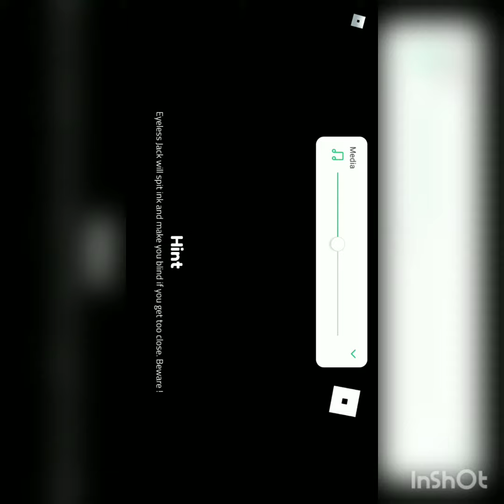my new intro and play area 51